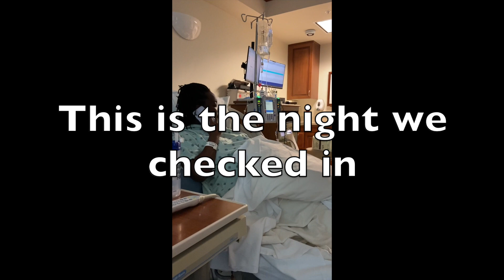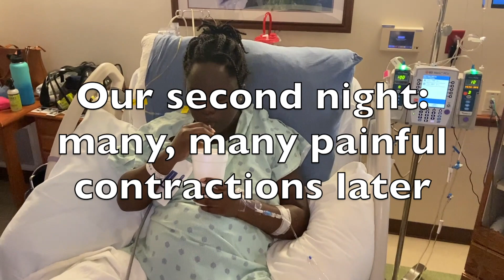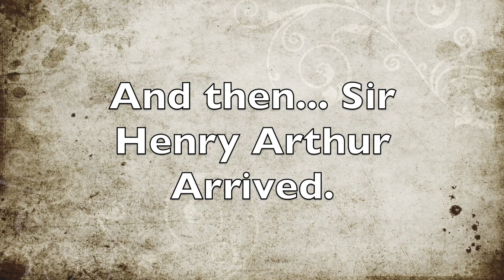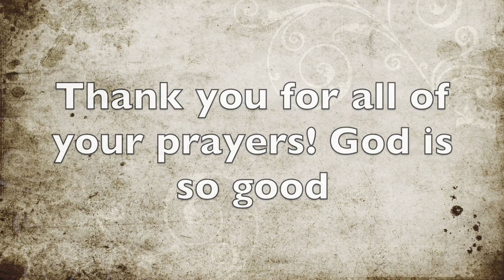Our Birth Story [Hospital Vlog/Delivery Room]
Here we go. Here's the inside scoop from the hospital.